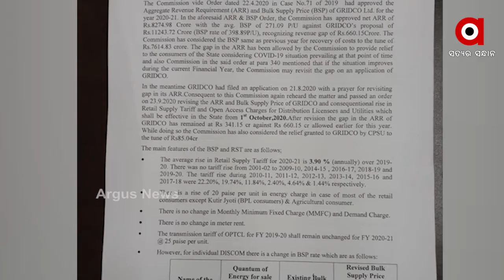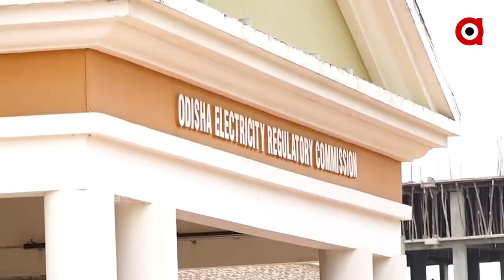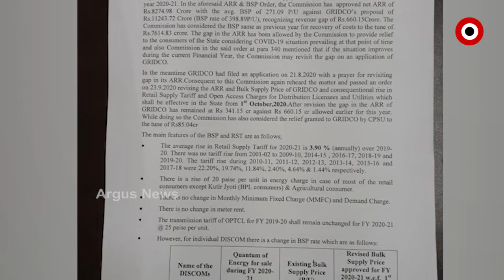ବିଜୁଳି ବୋଝକୁ ନେଇ ତେଜୁଛି ଅସନ୍ତୋଷ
କରୋନା କାଳରେ ଉପଭୋକ୍ତାଙ୍କ ମୁଣ୍ଡରେ ବିଜୁଳି ବୋଝକୁ ନେଇ ତେଜୁଛି ଅସନ୍ତୋଷ । ବର୍ଦ୍ଦିତ ଶୁଳ୍ପ ପ୍ରତ୍ୟାହାର ଦାବିରେ ବିଦ୍ୟୁତ ଉପଭୋକ୍ତା ସଙ୍ଘ କୋର୍ଟ ର ଦ୍ଵାରସ୍ତ ହେବାକୁ ଚେତାବନୀ ଦେଇଛି । ଦେୟ ବୃଦ୍ଦି ପ୍ରତିବାଦରେ ଆଜି ଭୁବନେଶ୍ୱର ଜିଲ୍ଲା ବିଜେପି ପକ୍ଷରୁ ଓଇଆରସି ଅଫିସ କାର୍ଯ୍ୟାଳୟ ଘେରାଉ କରାଯାଇଛି । ସେହିପରି କଂଗ୍ରେସ ବି ସରକାରଙ୍କର ଏପରି ନିଷ୍ପତ୍ତିକୁ ନିନ୍ଦା କରିଥିବା ଥିବା ବେଳେ ଶକ୍ତି ମନ୍ତ୍ରୀ କହିଛନ୍ତି ଉତ୍ପାଦନ, ପ୍ରସାରଣ ଏବଂ ବଣ୍ଟନ ଖର୍ଚ୍ଚ ବଢ଼ିଥିବାରୁ ଶୁଳ୍କ ବୃଦ୍ଧି ହୋଇଛି । ...